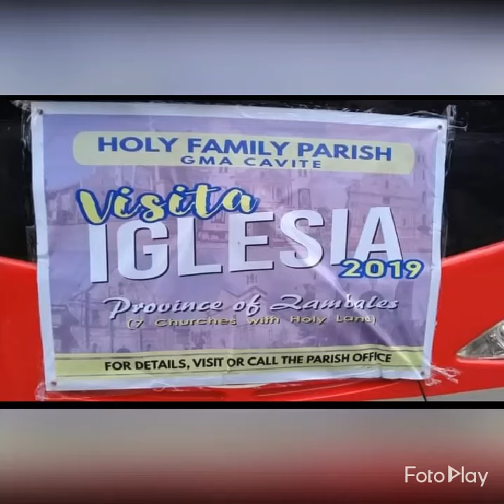Visita Iglesia 2019 ... Looking back on my pilgrimage activities @ Lent time.